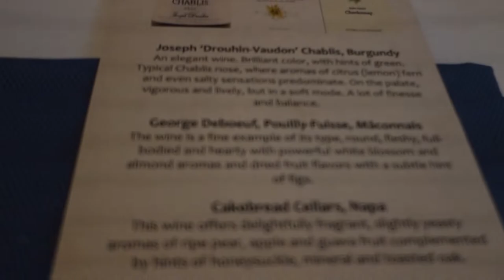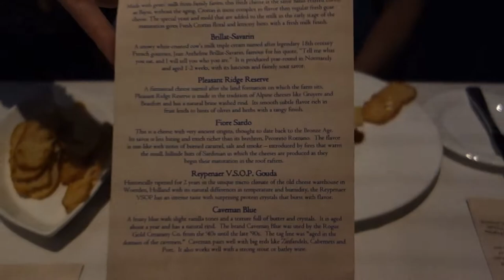Yacht Club pool day and eating at The Flying Fish - Walt Disney World, Florida Day 9 pt 2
We spent the afternoon relaxing around the pool at the Yacht Club, Stormalong Bay and then went to The Flying Fish Cafe at The Boardwalk for dinner. It was raining quite heavily for that walk over to the restaurant! We ended the night with some carnival games.